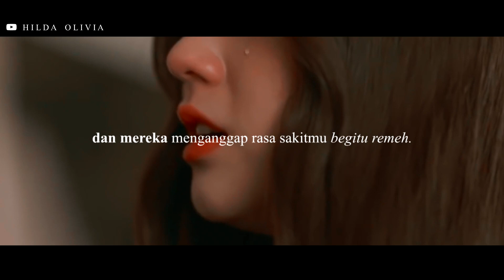[Teaser II] MY STEP BROTHER - A Novel by Niha Osh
Judul: My Step Brother
Author: Niha Osh
Cast:
- Lucas as Valleryant Lucas
- Kim Yoo jung  as Shannon Caitlin
- Lee Jeno as Jeno
- Yeh Shuhua as Allura
- Tay Tawan as Danior Tawan
- Shannon William as Celia
- Hwang Hyunjin as Darrel
- Seo Changbin as Bintang
- Kim Yohan as Yohan
- Park Jisung as Andy
- Na Jaemin as Jemmy

Genre story: Romance, school life, Family.

Rating: 17+
Status story: On Going
wattpad: NihaOsh

Sinopsis: Lucas, cowok nakal yang selalu membuat onar di sekolahnya. Suatu hari kedua orang tuanya bercerai, mengharuskannya tinggal dengan ayahnya. Kedua orang tuanya menikah kembali dengan pasangan impian masing-masing. Membuat Lucas harus menerima kenyataan bahwa dirinya memiliki Ibu tiri dan juga adik tiri.

Hari demi hari Lucas lewati, ia mulai menaruh perasaan lebih pada adik tirinya, ditambah kini ia berada di kelas yang sama dan duduk berdampingan, membuatnya harus bertemu adik tirinya setiap hari.

Dan dari situlah, permasalahan serius dimulai.

Amazing Thumnail by @alousaury thanks 😘

Untuk info Novel dll bisa di cek di ig @reneluvbooks & @niha.osh👌